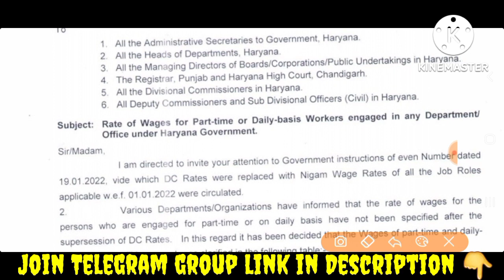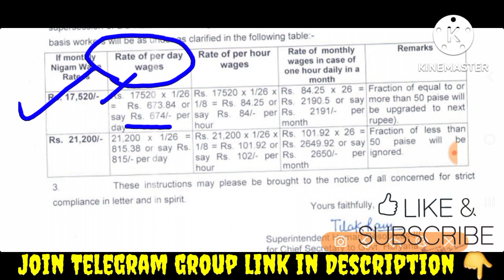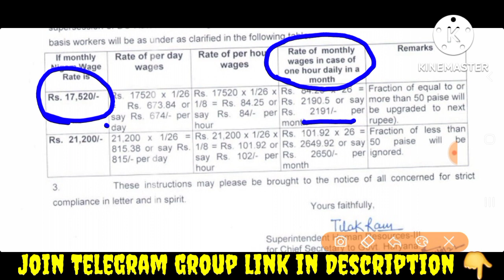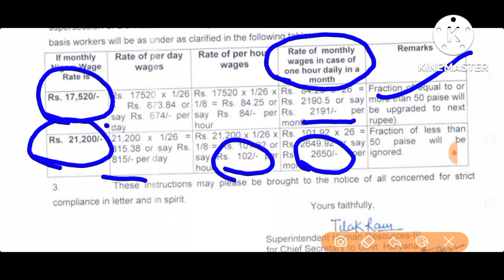पूरे हरियाणा में बदले गए वेतन के नियम